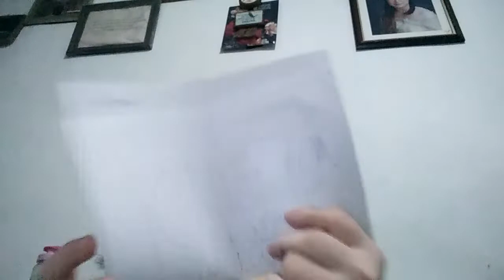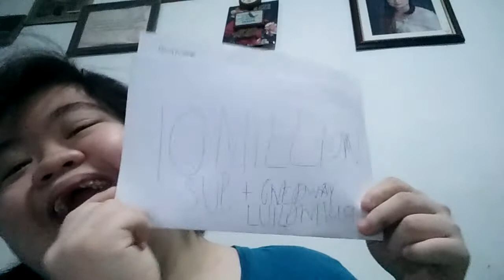10 Million sub + Give away Luiza nikki